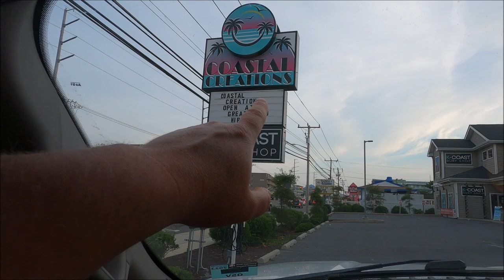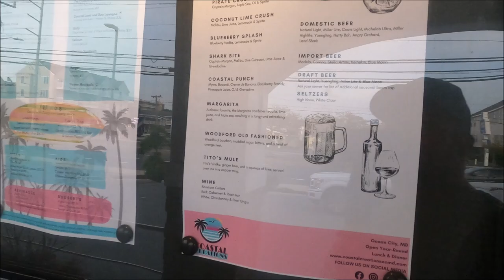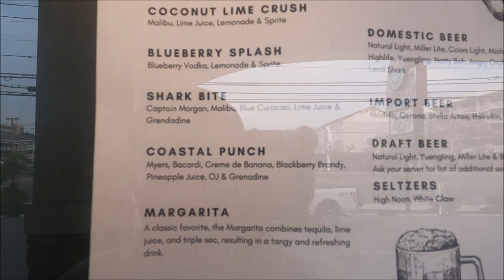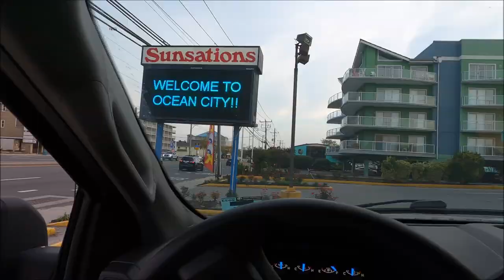Post Labor Day Update Video 2023 And An AWESOME Sunset In Ocean City MD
Post Labor Day Updates in Ocean City Maryland along with an AWESOME sunset to end with!

It was tough to time it right, time was running out but I still made it happen.  I hope you like it, thanks as always for watching and I HIGHLY recommend checking out some of those events, especially with off season rates at the local hotels.

Feel like buying me a coffee or a beer?

My website that has my rigs and best times to fish/what species to catch:

Companies who support me:
KastKing Their braided line is on all my rods, I absolutely LOVE their products.  Knives, tackle bags, pliers, all work extremely well!

Music from Uppbeat (free for Creators!)